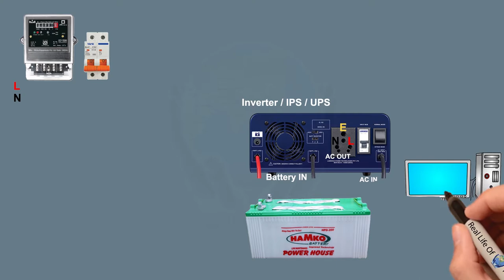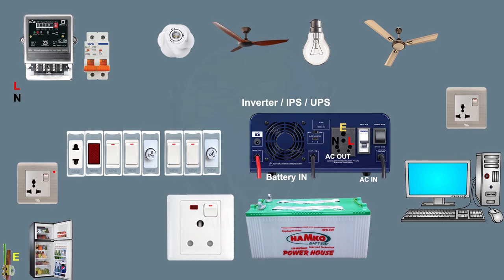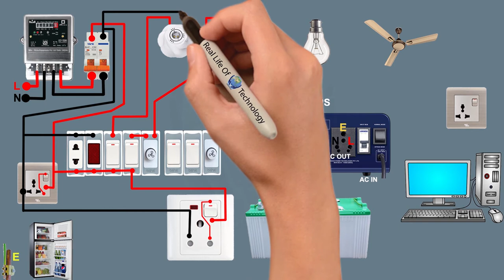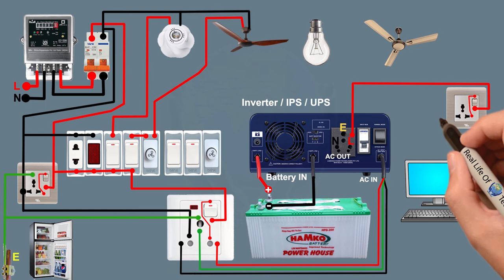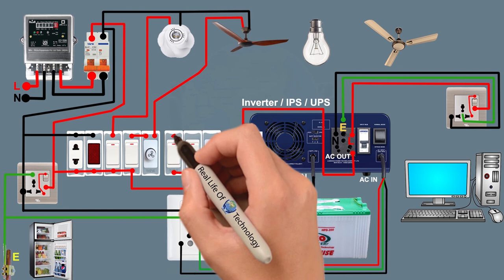how to make electric ips add to computer connection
Circuit Diagram: Hello friend, From now on you can easily install the correct electric inverter IPS UPS on your home or computer,if you watch the video well, you can easily install an electric inverter yourself, And you can easily install electric inverter or IPS UPS on your home or computer, And you can learn how to collect electric inverter and electric IPS UPS at home or on computer.
Hello Friend..

Always for presenting educational truth false and factual videos, This is our channel, from now on,
Various science fair projects Science And Technology , About and various necessary daily new videos will be presented in this channel